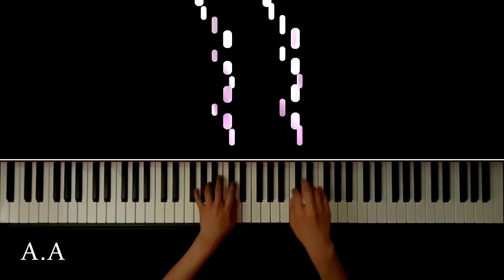( 베토벤 - 피아노 소나타 1번 3악장 ) Beethoven - Sonata No.1 in f-minor Op.2 No.1 , 3rd mov.